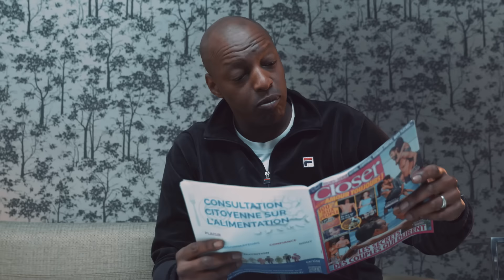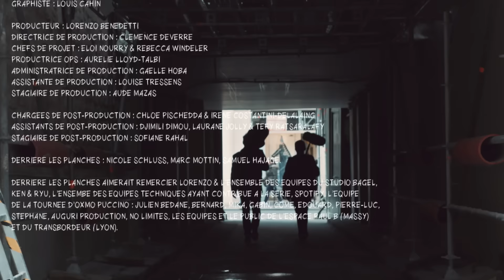Les Dessous du Rock épisode final : Le Renégat | JACK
Découvrez l'épisode final de "Les Dessous du Rock", la web série écrite par Redouanne Harjane avec Oxmo Puccino.